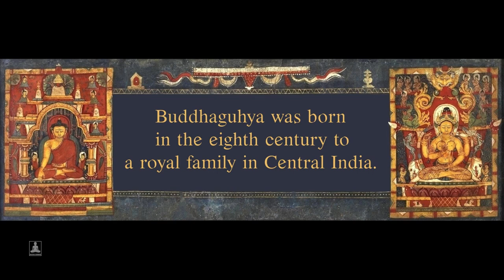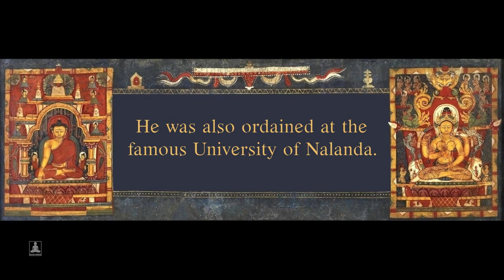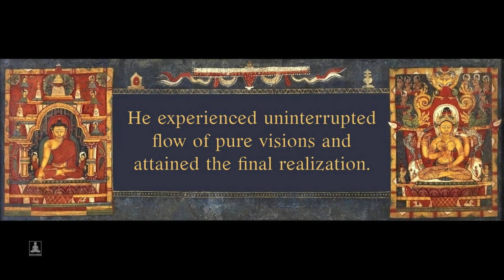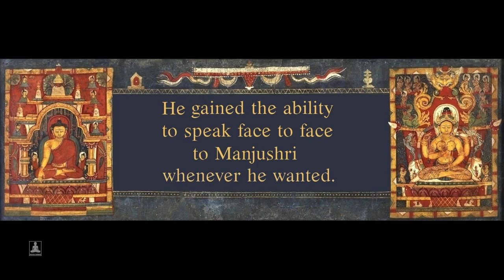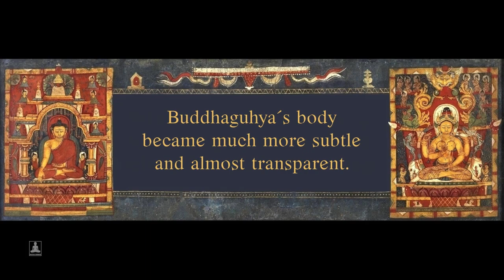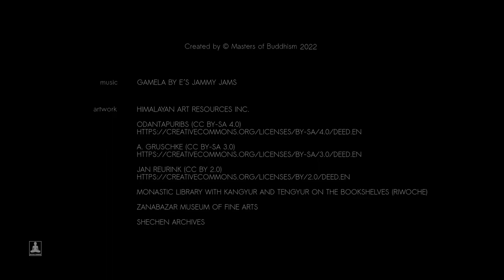The short biography of Buddhaguhya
Based on the biography written by Dudjom Rinpoche.

BTC address   bc1q0j9tr3uzp592xqkj98546nspvanfczj4xvf0qg
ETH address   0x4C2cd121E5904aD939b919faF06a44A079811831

Gamela by E´s Jammy Jams

Artwork:

Monastic library with Kangyur and Tengyur on the bookshelves (Riwoche)
Zanabazar Museum of Fine Arts
Shechen Archives
Thumbnail:
Namkhai Collection 2016. Photo credit: Antonio Ruffale Santori
Museum of Oriental Art and Culture MACO